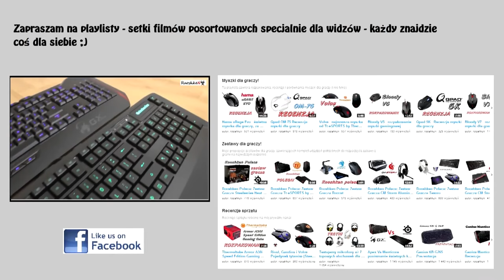Superlux HD681 VS HD681EVO - porównanie słuchawek audio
Najlepsze ceny prezentowanych sprzętów sprawdzisz poniżej:
WARTO ZAJRZEĆ